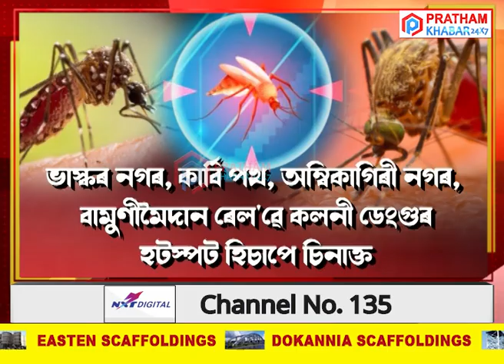ডেংগুত আক্ৰান্ত হৈ ইতিমধ্যে GMCHতে ভৰ্তি ৮৩ জন ৰোগী বৰ্তমানলৈ‌ মৃত্যু তিনিজনৰ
🟥 মহানগৰীত ভয়াৱহ ৰূপত‌ ডেংগু
🟥 ডেংগুত আক্ৰান্ত কেইবা শতাধিক লোক